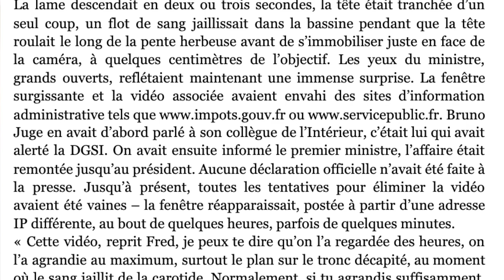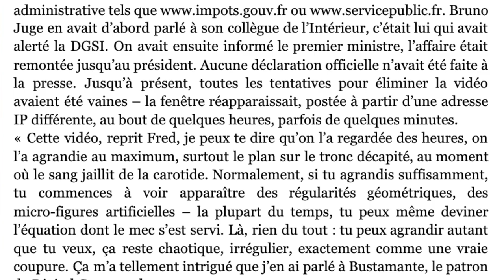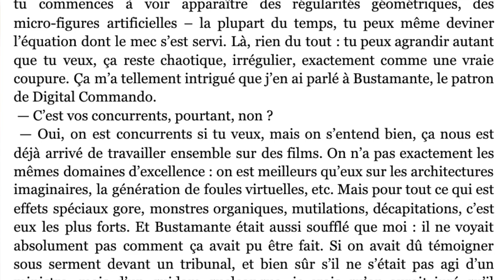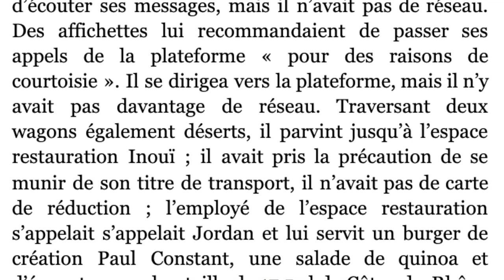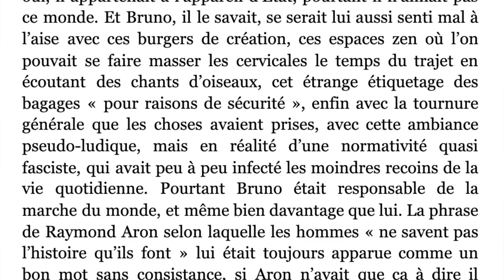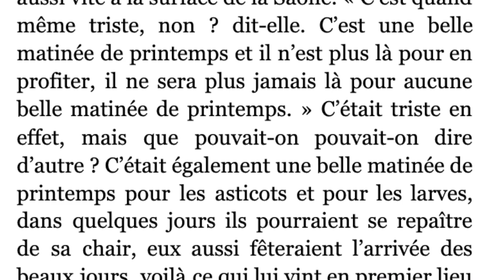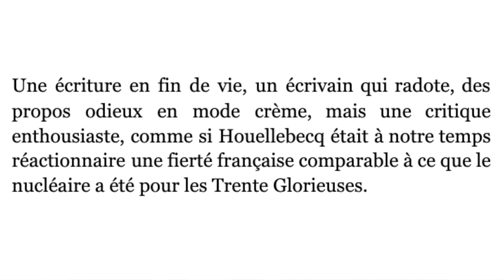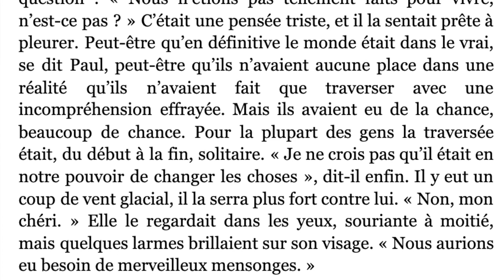5 techniques littéraires de Michel Houellebecq pour faire de meilleurs discours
🔹 Commandez mon livre pour approfondir vos connaissances 📖🎓 :

Amazon Commander mon livre

Pour me soutenir, vous pouvez également commander l'art du pitch d'Oren Klaff via ce lien:

Mon canal Telegram:

(ce n'est pas pour les curieux. Ce canal s'adresse uniquement à ceux qui ont un projet entrepreneurial, associatif, politique et qui ont besoin d'une stratégie de contenu efficace pour le mener à bien).

Michel Houellebecq vient de publier son dernier roman, Anéantir.

Comme toujours, les journalistes se sont précipités pour y trouver des échos à l’actualité.

Je voudrais pour ma part, dans la perspective rhétorique qui est la nôtre, m’intéresser aux raisons de son succès ou, plus précisément, aux raisons de l’efficacité de ses ouvrages.

Je vous dis souvent qu’une piste pour progresser en rhétorique est de vous nourrir de littérature.

Un romancier, c’est en effet quelqu’un qui a choisi de consacrer sa vie au travail sur la langue et qui parvient, si le travail est réussi, à immerger son lecteur, à l’emporter avec lui.

Je vous propose donc d’extraire du dernier roman de Michel Houellebecq 5 techniques littéraires qui vous permettront de faire de meilleurs discours.